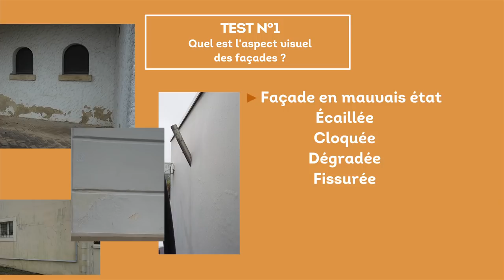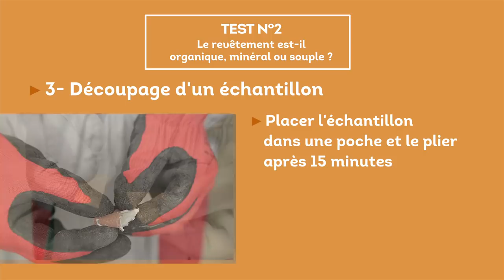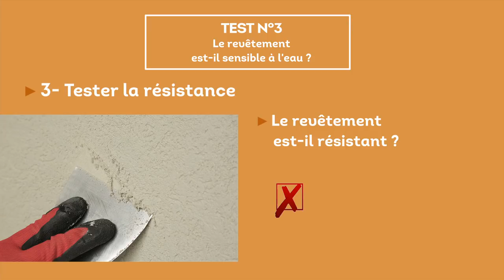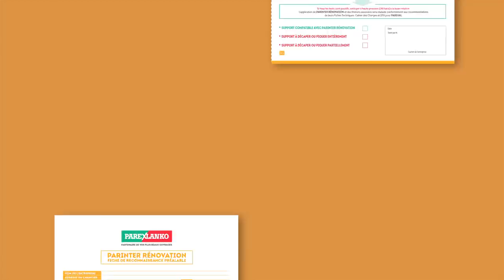[TUTO] Comment réaliser les tests de reconnaissance du support ?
PARINTER RENOVATION est un enduit d’interposition à la chaux pour :

🎯La rénovation des anciens enduits hydrauliques sains ou fissurés sans décroutage.
La rénovation des anciens enduits hydrauliques recouverts d'une peinture ou d'un RPE sans décapage. La réalisation de finitions à la chaux sur supports béton. La réalisation d'un nouveau revêtement décoratif sur grès cérame et pâte de verre et maisons individuelles en plaques minces de béton

PARINTER RENOVATION permet de relooker entièrement les façades car il est compatible avec un très large choix de finitions et donc de couleurs pour tous les goûts !

La finition est réalisable 24 h après application de PARINTER RENOVATION.

Les + produit:
1️⃣Rénovation sans décapage, sans sablage, sans décroutage
2️⃣Solution rapide et économique: préparation simplifiée et faible épaisseur
3️⃣Excellente adhérence sur supports fermés ou lisses
4️⃣Large choix de finitions

Enduits de façades, systèmes d’ITE, colles et joints à carrelage ou encore mortiers spéciaux ; Retrouvez toutes les gammes Parexlanko :